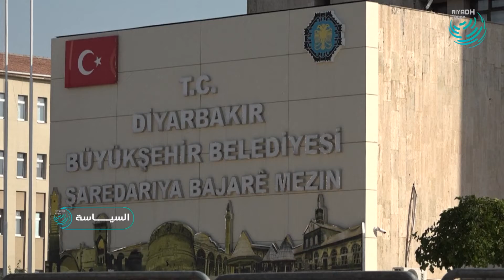الديموقراطية المزيفة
أردوغان يتلاعب بأوراق السياسة التركية خدمة لأجندته الحزبية.